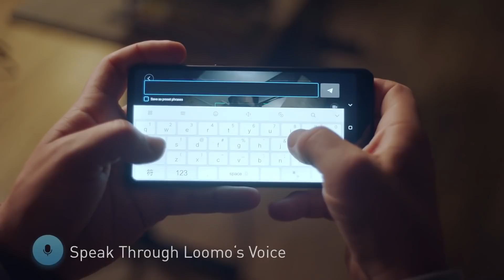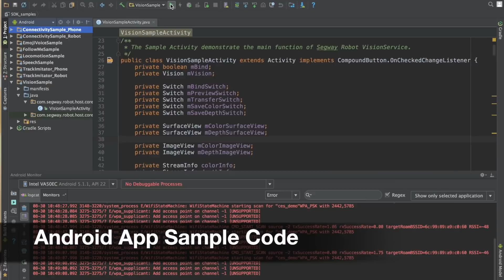דברים שלמדתי היום - פרק 86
והפעם נימרוד משתף אתכם בדברים שהוא למד על סגוויי רובוטי, סריקות מושלמות של בעלי חיים, מופעי רחפנים וגפרורים דולקים.
לינקים:
Loomo

הכתובת לשליחת דואר לפינת גולשים שלנו:
מיקוד 6121601